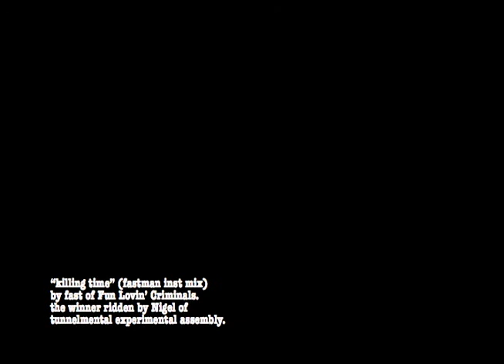killing time (fastman inst mix) bird of prey .mov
"killing time" (fastman inst mix) by fast of FLC. video of Nigel R Mitchell riding Bird of Prey when he was a jockey.